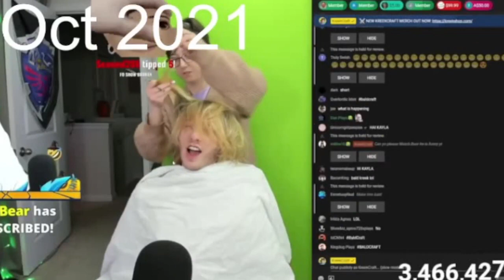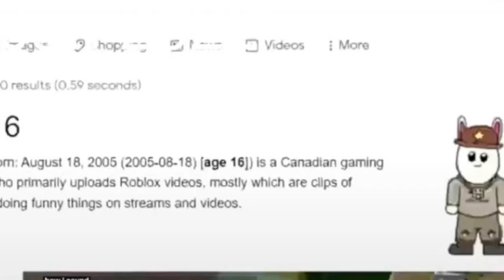KreekClips Recording Evolution: April 2021-April 2022 (1 YEAR OF KREEKCLIPS)